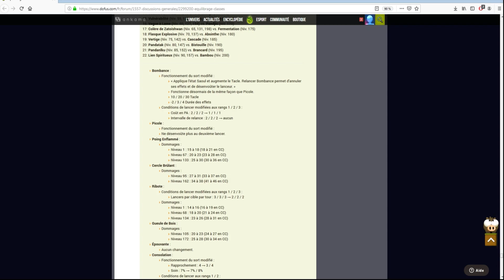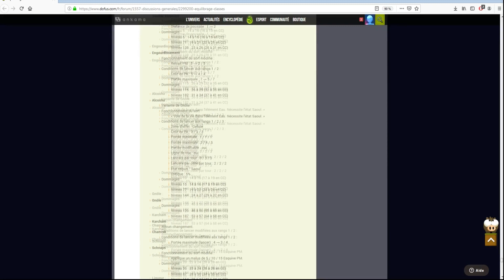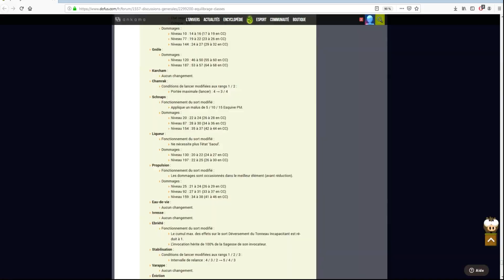ON ESSAYE LE NOUVEAU PANDAWA !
Le pandawa a été retouché sur la beta test on essaye tout ça dans cette vidéo , est-ce trop faible ? donnez vos avis dans les commentaires et oubliez pas de like